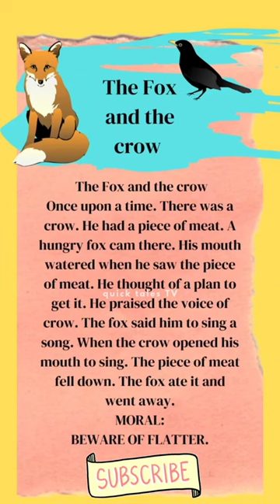The Fox and the Crow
Title: "The Fox and the Crow: A Classic Fable with a Timeless Lesson on Flattery"

Discover the dangers of flattery in this captivating animated retelling of The Fox and the Crow, a classic fable that teaches a valuable life lesson. Perfect for kids and families, this engaging video brings Aesop's famous tale to life, reminding us all to beware of flattery and the importance of wisdom.